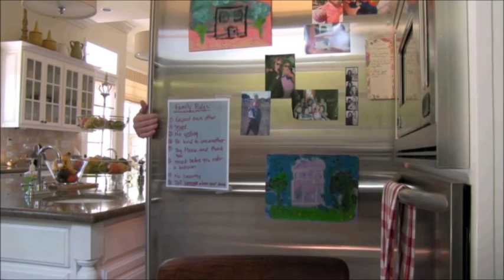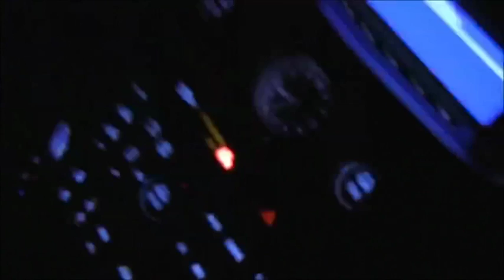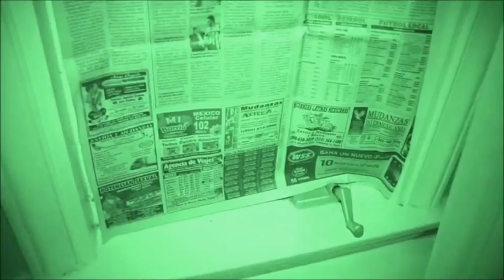Paranormal Activity 4: A Sound Experiment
A sound design experiment attempting to accentuate situations and emotions in the found footage horror film Paranormal Activity 4.

All footage is owned by the producers and creators of the Paranormal Activity series. Music and sound design was created by Charles Hugh Walker.

Paranormal Activity is an independent film series produced by Blumhouse Productions and Solina Films and is distributed by Paramount Pictures. Please support the official releases.